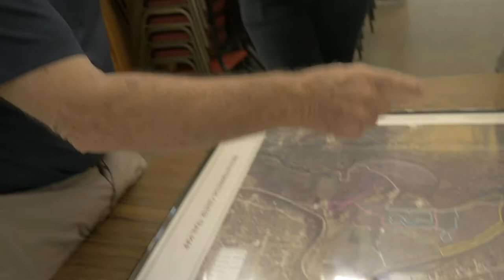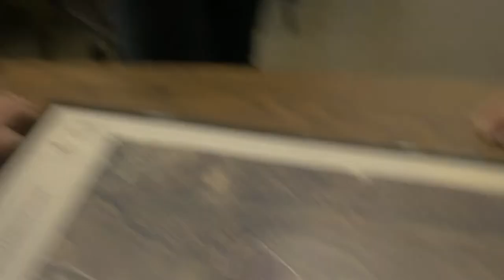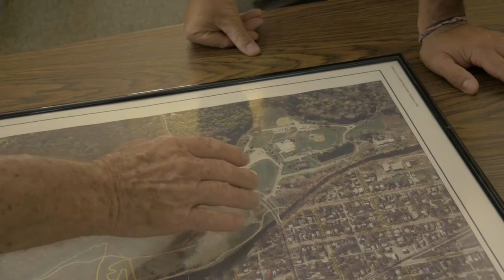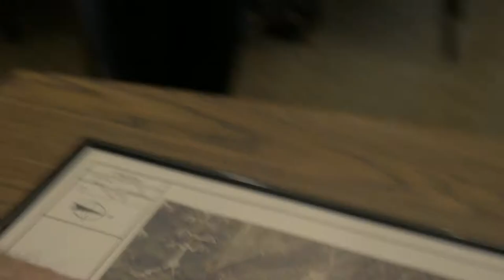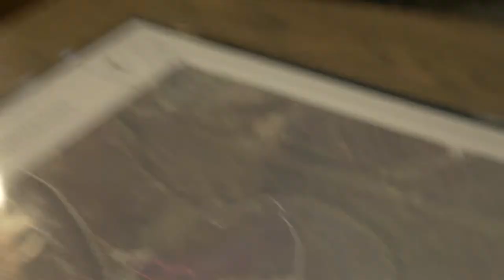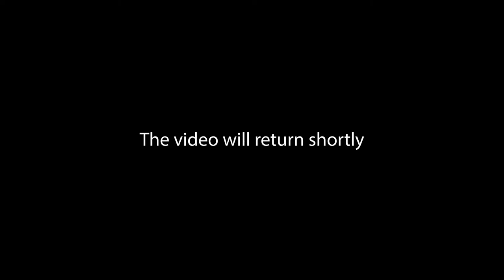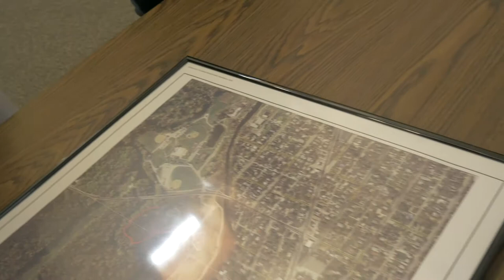Larry Beachy Oral History